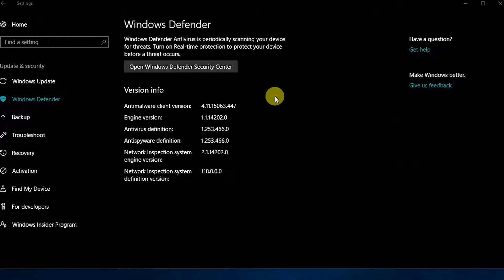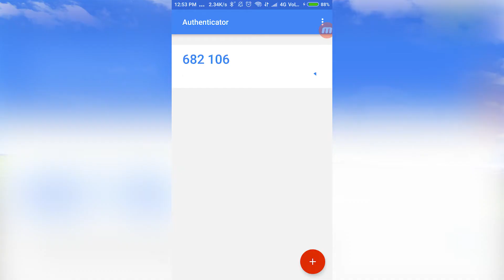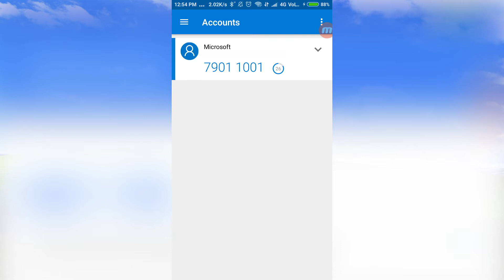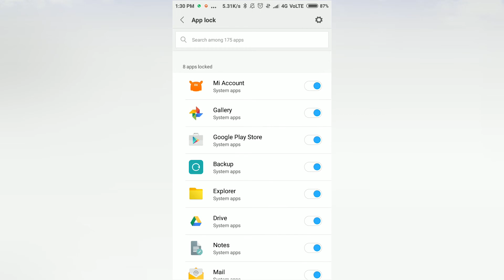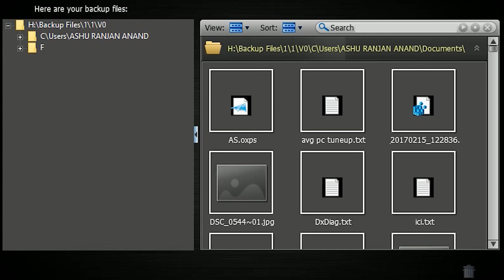10 Tips to stay safe & Secure your data & privacy [Hindi]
hello dosto, is video me maine aapko kuch aise tips bataye hai jisse aap internet ki duniya me safe and secure reh sakte hai aur data and privacy o bhi secure kar sakte hai..